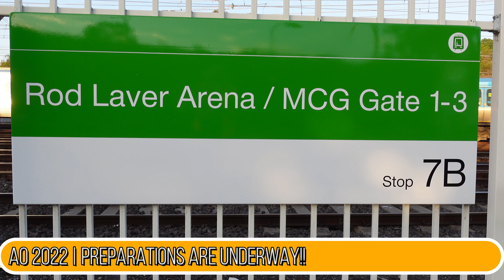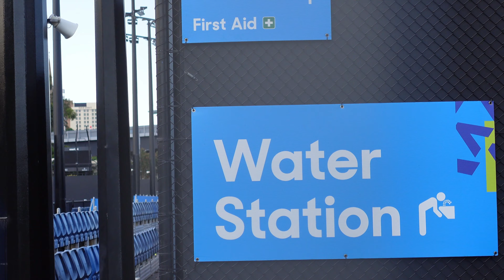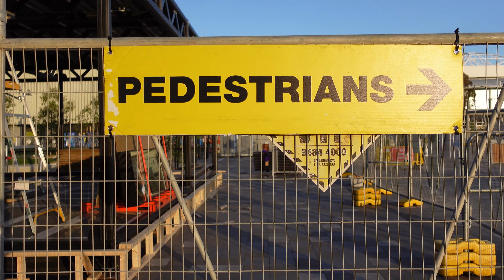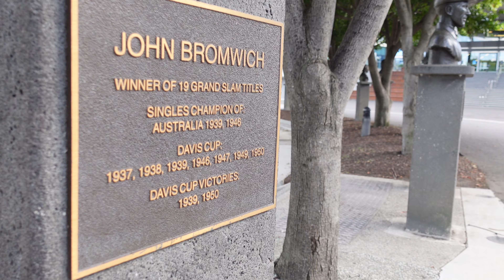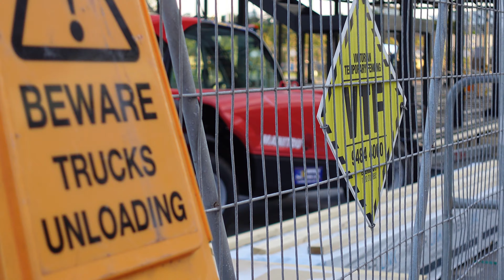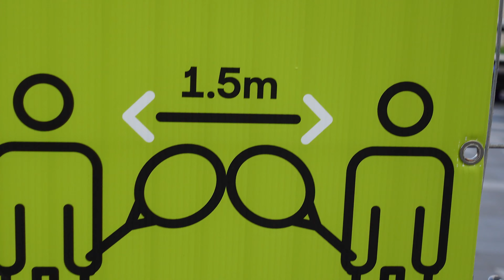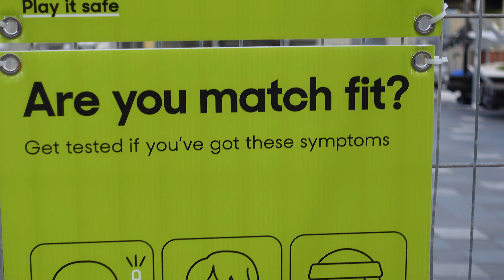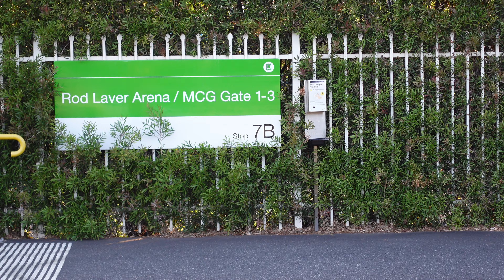⁴ᴷ#ao2022 Welcome virtualtour Garden Square KIA ARENA open-air stadium | Preparations Underway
NEW!! ShowCourt-RLA- Garden Square ... Another simmering summer of international tennis ahead - Preparations well underway. KIA ARENA Welcome Tour  - Join an expansive virtual tour around Melbourne Park:
* behind the scenes australian open 2022
* KIA ARENA - NEW! sunken Show Court Arena - 5000 seat capacity, open-air tennis stadium
* Rod Laver Arena - forecourt entrance
* Garden Square
* Tournament Start date: Australian Open 2022 17 to 30 Jan 2022, Melbourne Australia

Viewing Guide
00:00 content menu - standby
00:01 intro
00:36 Rod Laver Arena - forecourt entrance Part I
01:32 NEW! sunken Show Court Arena - 5000 seat capacity, open-air tennis stadium
05:10 Garden Square
08:24 Rod Laver Arena - forecourt entrance Part II
09:58 roll credits

After a 3 week delayed start to AO 2021 - with CoVid restrictions affecting the preparation of many and all players - all looks ok for 2022 scheduled start date.

BUT!! Will the OMICRON variant wreak havoc on tournament director Craig Tiley's plans?  We all know what happens to the best laid plans...

Works ongoing as finishing touches applied for Melbourne Park's most significant makeover since estabslihed on open parkland 30 years ago.

Revisit 2021 Australian Open:
Australian Open will go ahead - Feb 8 2021.
CoVid-19 guidelines: Tournament set strict DHHS guidelines, allow Australian Open 2021 grand slam go ahead.

Great news: Australian Open set to begin on February 8

Australian Open 2021 boasts of strictest quarantine rules in the world

20211130 CC AO Life Master AusOpen2022 TourWelcome